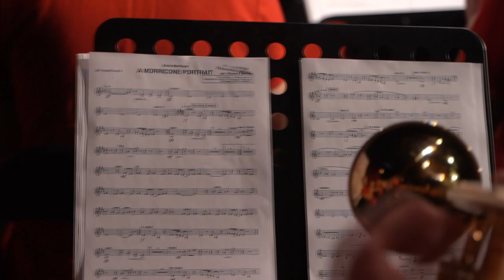5. Božićno - novogodišnji koncert 2022. - Puhački orkestar DVDa Velika Gorica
Puhački orkestar DVDa Velika Gorica
5. Božićno - novogodišnji koncert 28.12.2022.

2:12 A Jazzy Christmas
16:07 Neka cijeli ovaj svijet
21:51 Take On Me
26:04 Shut Up and Dance
30:19 Sway
34:23 Earth, Wind & Fire Dance Mix
39:37 A Morricone Portrait
48:37 Music from Wicked
55:43 Christmas Medley - Trinete
1:01:10 U to vrijeme godišta - Trinete
1:04:40 White Christmas - Trinete
1:08:48 Santa Claus is Coming To Town - Trinete
1:13:25 The Christmas Song
1:16:56 Have Yourself A Merry Little Christmas
1:32:48 Narodil nam se

dirigent - Miro Taradi

Oboa;
Marko Požgaj

Flaute;
Lora Likan Kelentrić + Piccolo
Višnja Orešković
Marta Stančić
Gabrijela Lovrić
Patricija Crnolatec
Sara Batur
Nika Žerjav
Paulina Vukoja
Eta Vukoja

Klarineti;
Lovro Božinović
Josip Kordić
Antonio Mikulčić

Alt Sax;
Marta Srebrenović
Ivan Beli
Rebeka Ćaćić
Niko Grgurev
Damir Pleša

Tenor Sax;
Josip Kolarec

Bariton Sax;
Rafael Lasić

Trube;
Marko Kopilović
Veronika Kanatrević
Stefan Gjorgiev
Tibor Rajtarić
Adrian Miholić
Ivan Bedenic
Dalibor Pribanić

Eufonij;
Zvonimir Marković

Trombon;
Mario Janković
Toni Požgaj

Tuba;
Marin Golub

Bubnjevi;
Ellis Stopar